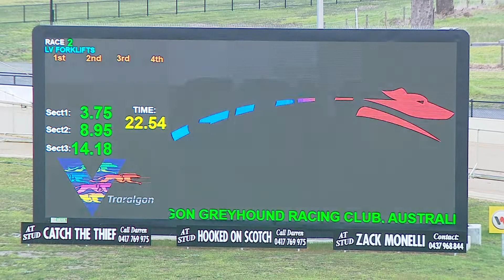TRA MON 27 JUN 22 R2